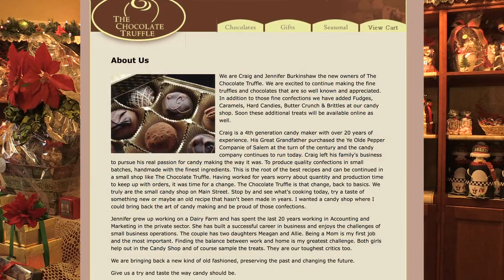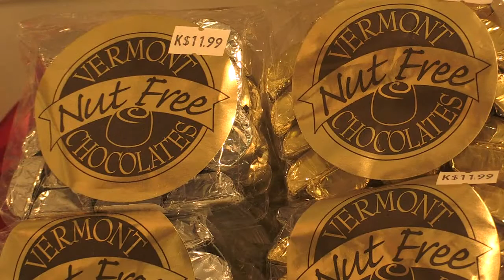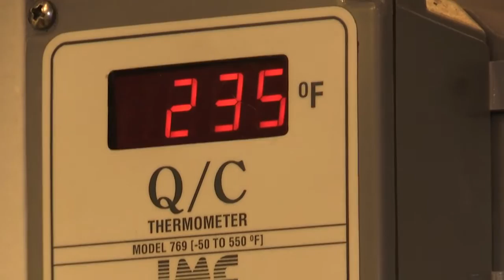The Chocolate Truffle - Candy Canes